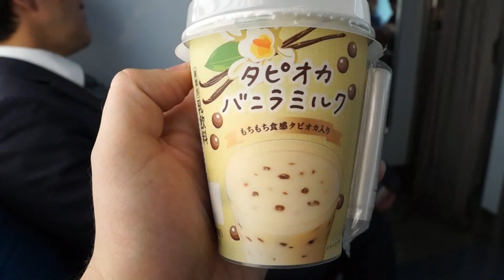DELICIOUS Vanilla Drink In Japan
I always eat and drink, even on trains... and in church!
I just loved this drink that picked at a conbini in Tokyo.

Japan